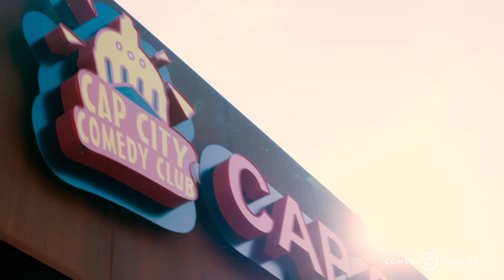Road to Roast Battle: Austin - Uncensored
Onstage in Austin, Texas, Chris Cubas and Kath Barbadoro destroy each other, Ashley Barnhill and Jay Light match wits, and Martin Urbano takes shots at Pat Dean.

Road to Roast Battle premieres Sunday, July 24, at 12a/11c.